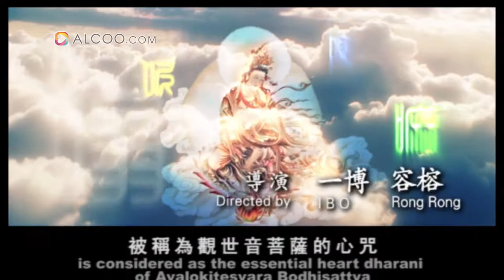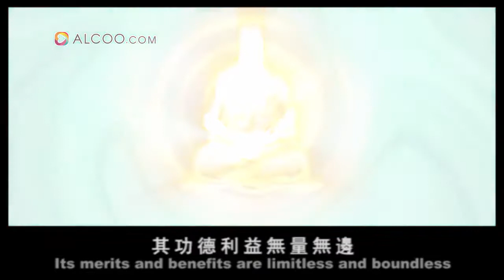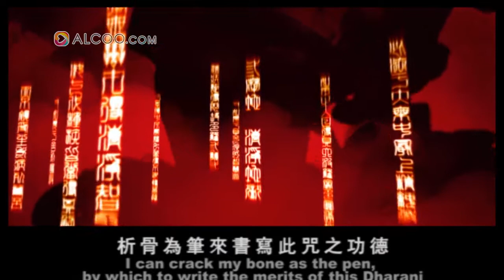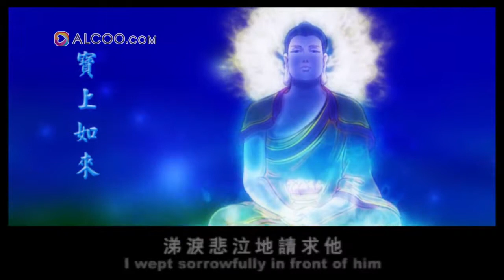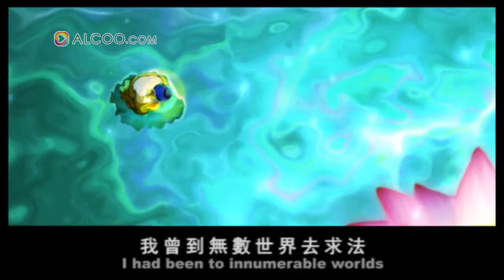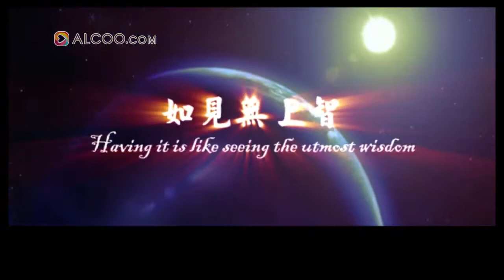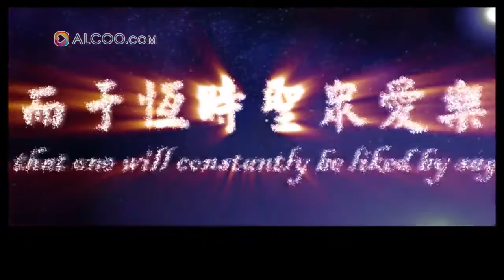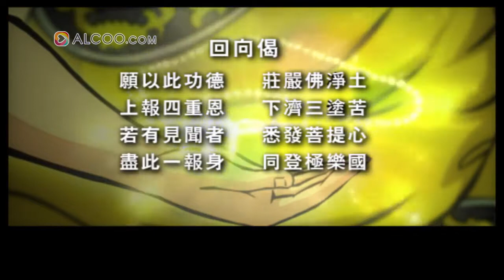008 Six Words Great Enlightening Dharani (Story)